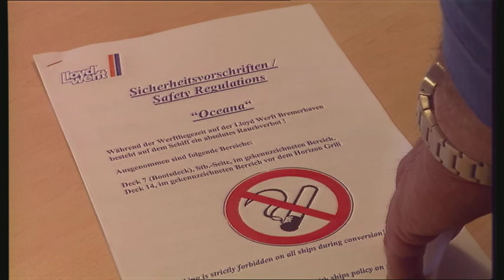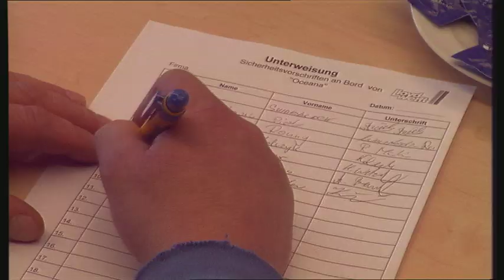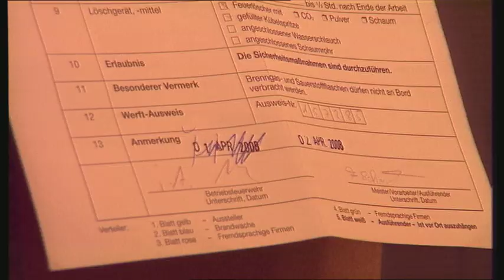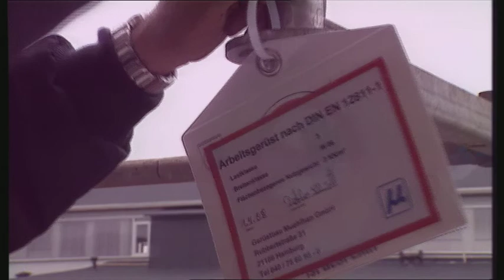Sicheres Arbeiten auf der Lloyd Werft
Beispielhaft werden einige Aspekte zur Arbeitssicherheit gezeigt.
Jahr: 2008